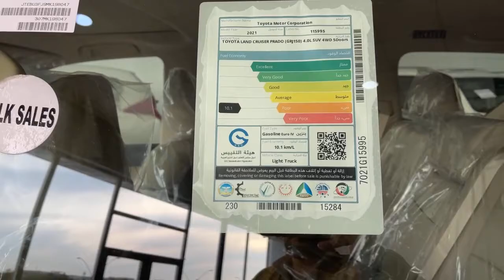The All New 2022 Toyota Land Prado TXL Super Black Edition Walk Around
Hello ! Everyone, Wellcome to my channel.The All New 2022 Toyota Land Prado TXL Super Black Edition Walk Around.